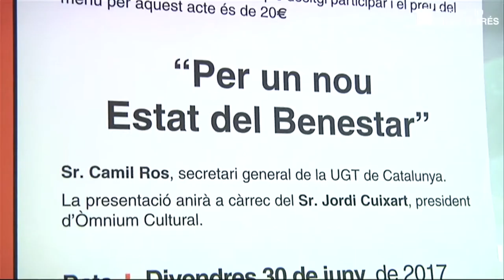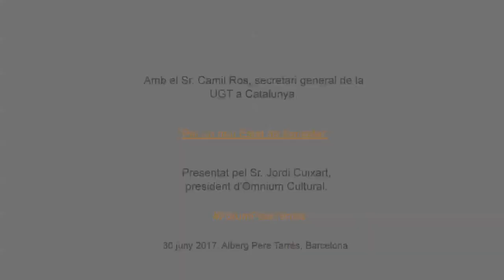Fòrum Social Pere Tarrés amb Camil Ros (conferència completa)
El secretari general de la UGT de Catalunya, Camil Ros, va participar en el Fòrum Social Pere Tarrés on va explicar quin és el model d'Estat del Benestar que el sindicat proposa per al nostres país.